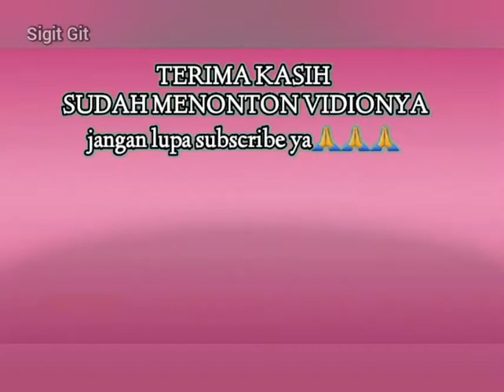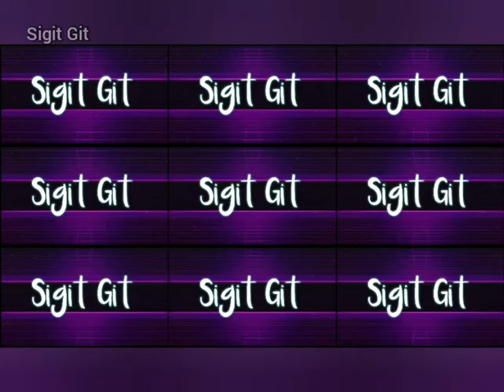LAGU RHOMA IRAMA [Lirik] || Orkes dangdut || Playlist Cover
Full album rhoma irama  musik lawas lagu Rhoma irama [lirik] playlis lagu kenangan  rhoma irama cover @SigitGit